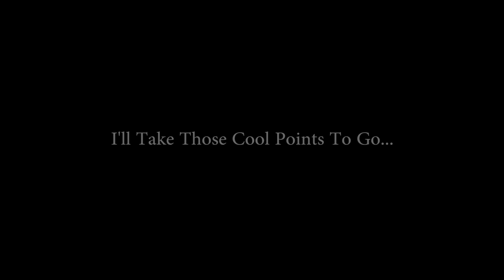Solo Duster Liberator 1 - Sinist's ESF 0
Once again... I see no reason for a description of the glory.

If you want to sign up for Planetside 2 there's a link included below that will also get you some cool new things to start the game with!